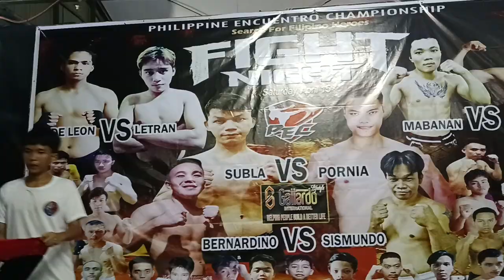Philippine Encuentro Championship FIGHT NIGHT | Gemil Elizur Clarino VS Rolly Tabil. (MMA)